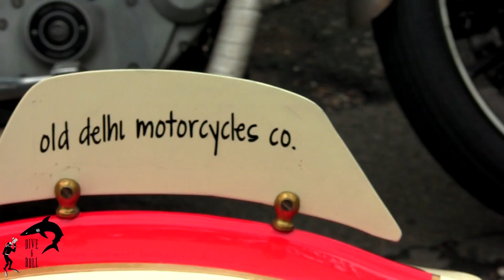Riders on the Storm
East meets East... riders from Serbia, India, Spain and more countries got together in Belgrade to celebrate the Distinguished Gentleman´s Ride.

Thanks to all riders, and specially to Bobbee Singh and Nela Redzic for making an unforgettable day!